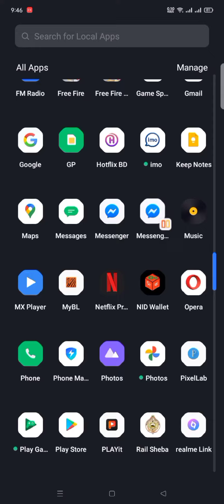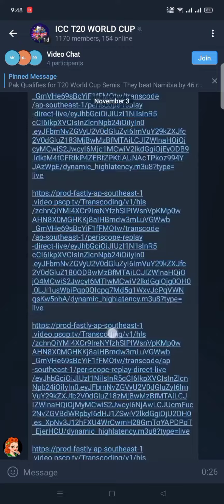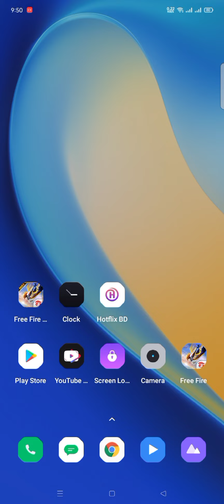কিভাবে বিশ্বকাপ এর সব খেলা দেখবেন/ how to see all worldcup match free